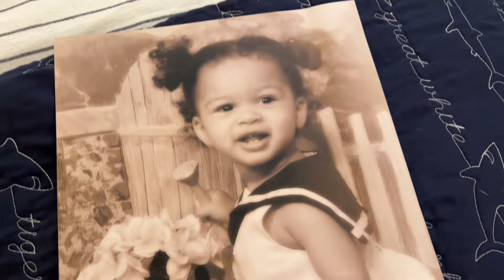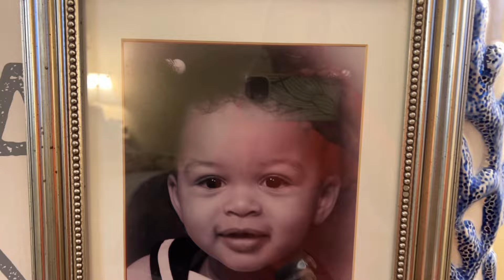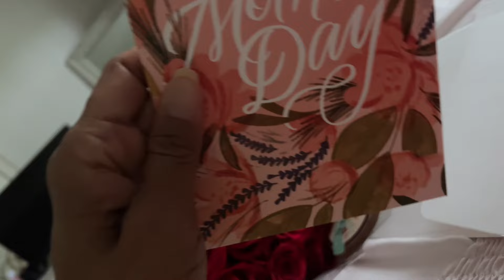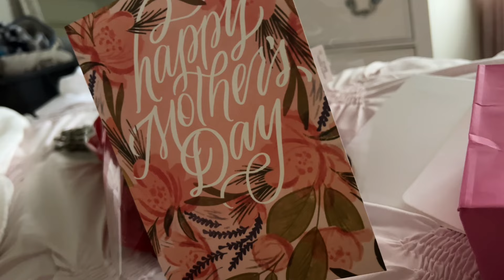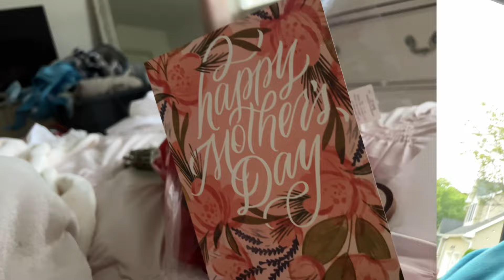HAPPY MOM DAY PROM DAY VLOG 2 GOLDEN DAYS!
Mother’s Day and Prom Day vlog!